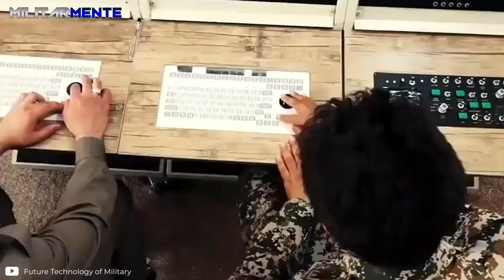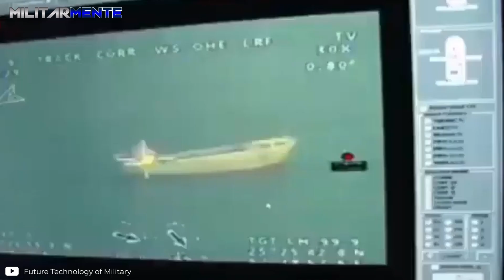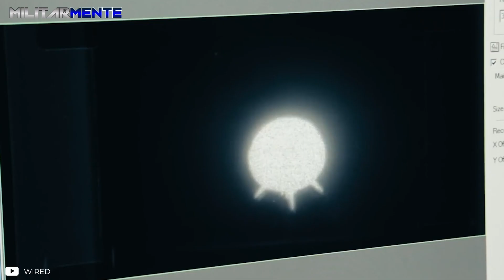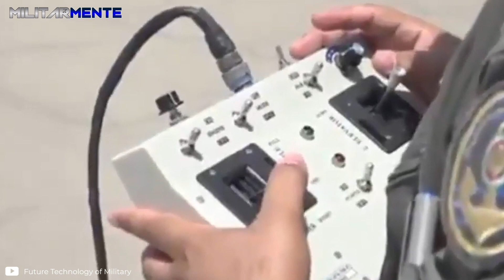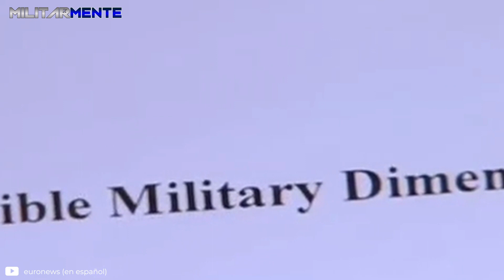¡Así le ROBARON a EE.UU una IMPORTANTE aeronave militar!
¿Conocías acerca de este robo de Irán a EE.UU?